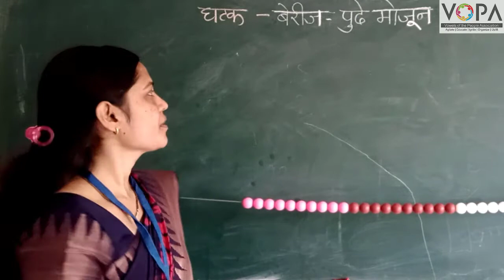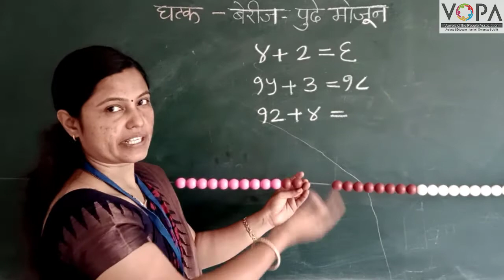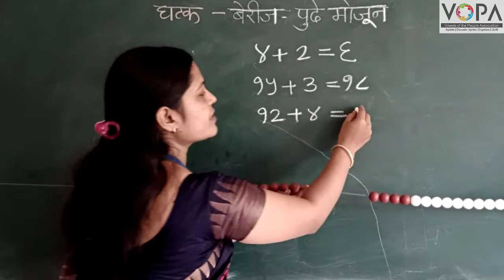1st | Maths | बेरीज पुढे मोजून | V2 | V-School